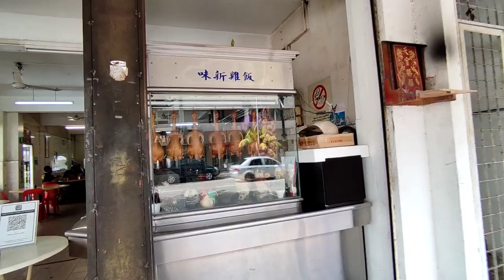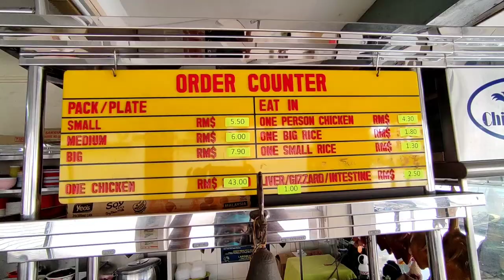Willcook Chicken OA Punya Bisnes Part 1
Willcook chicken restaurant merupakan restoran milik bersama pasangan Suami Isteri, Sempat ke restoran Kak Radhiah di Melaka Raya ini...melihat dan merasai menu makanan istimewanya iaitu Perut Ayam Goreng Crispy. Memang terbaik dan halal!